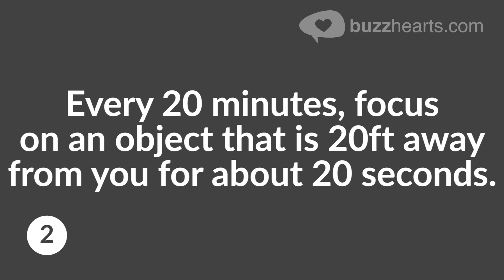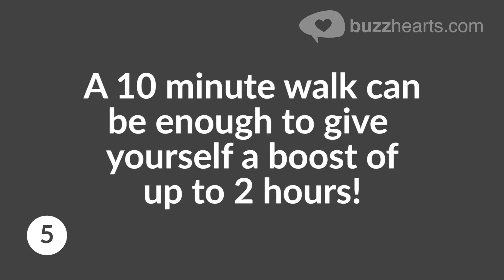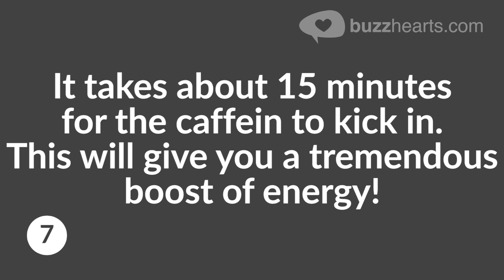7 brain hacks! Become more productive!